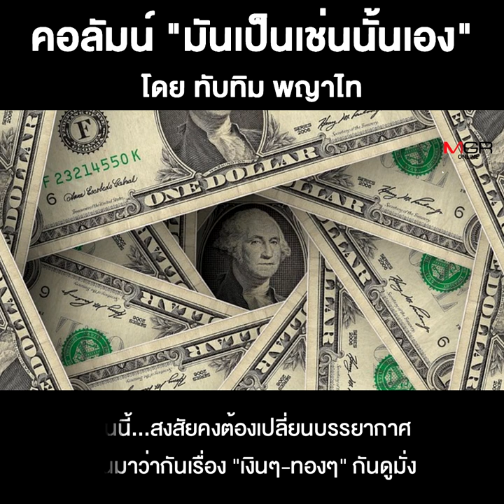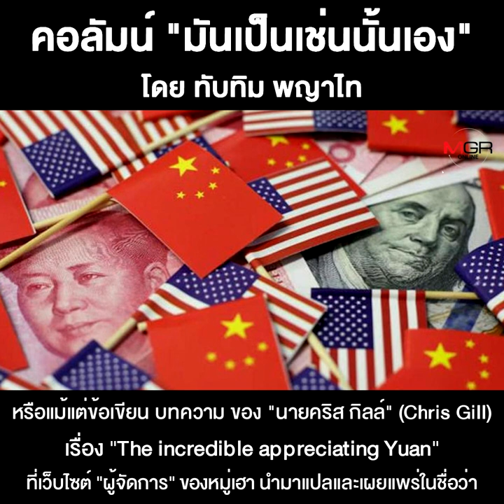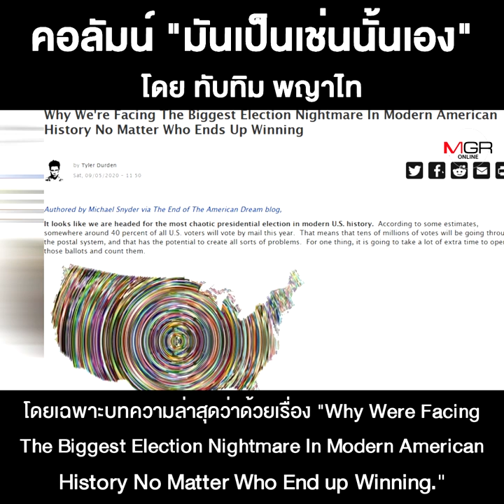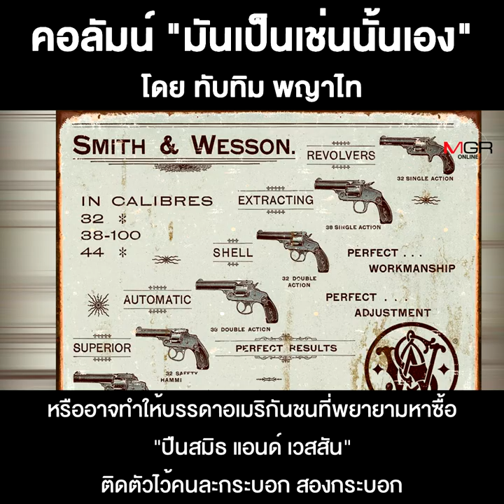อวสานเงินดอลลาร์และอวสานอเมริกา